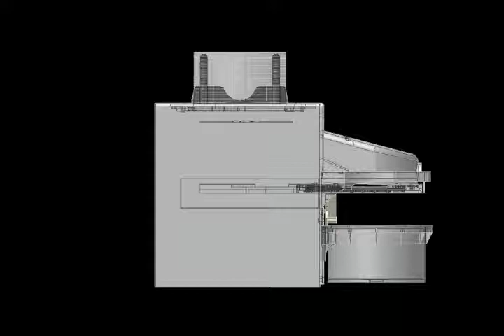Dexpreso DEX1000 automatic CD/DVD burner and auto mp3, WMA ripper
Dexpreso presend the most compact and unique CD/DVD auto burner, with a series of powerful burning software included, and professional MP3, WMA, WAV music ripping ability.